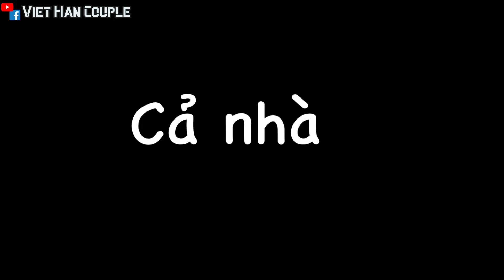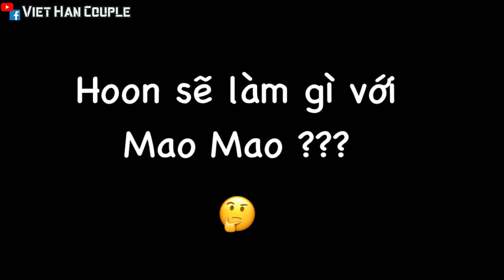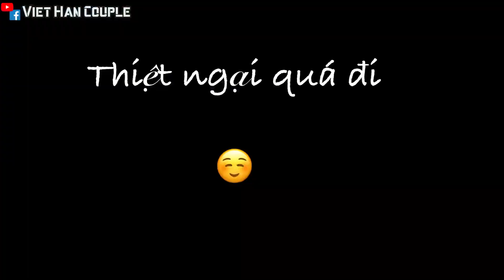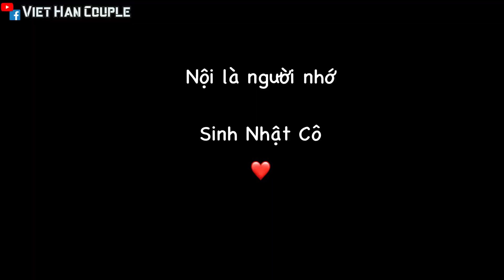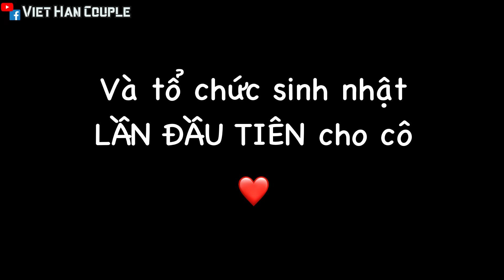Vlog 182 | Về THĂM CÔ CHỒNG, nấu món CANH BÒ HẦM CAY, nghe cô tâm sự mà thương quá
Về thăm cô chồng sống 1 mình, nấu Canh bò hầm cay, nghe cô tâm sự mà thương quá